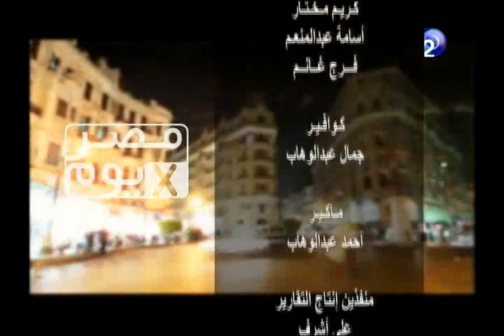مصرxيوم | حلقة 28-12-2013 مع منى_سلمان الجزء 2/2